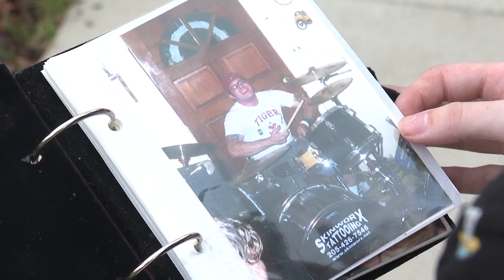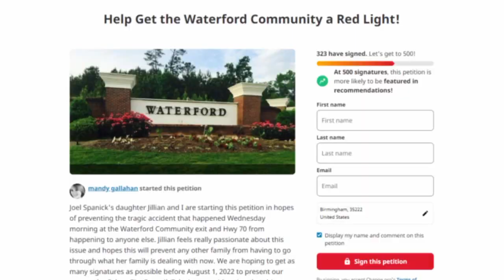Calera teen leads charge for change after father killed in crash